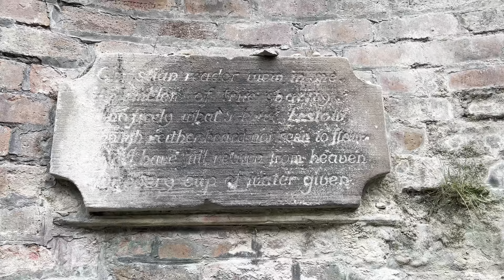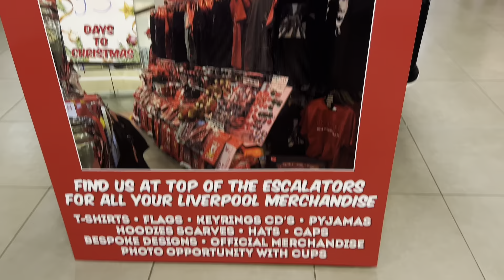Part 2 Liverpool Walk 31/10/22